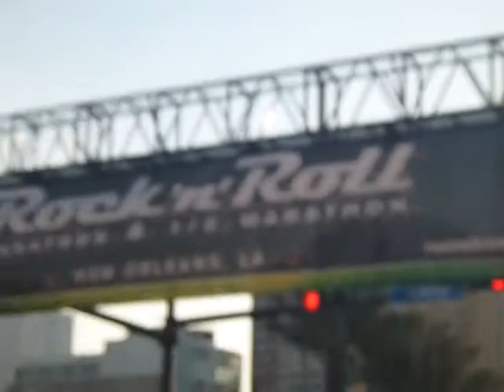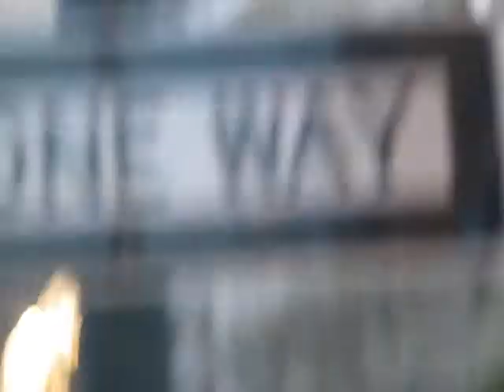Mike McCready - Star-Spangled Banner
Mike McCready from Pearl Jam playing the National Anthem as a guitar solo before the 2013 Rock 'n' Roll New Orleans Marathon. (He then ran the half-marathon distance.)